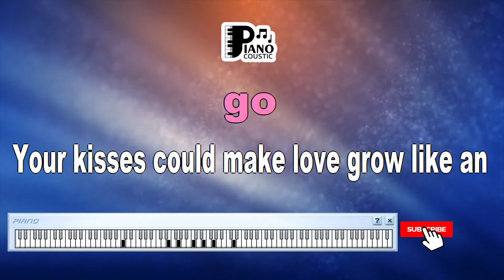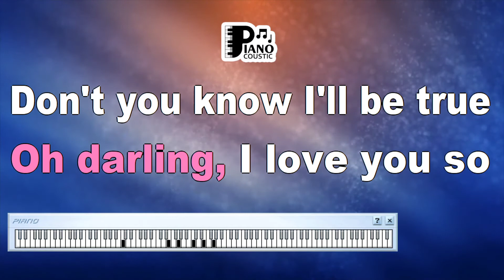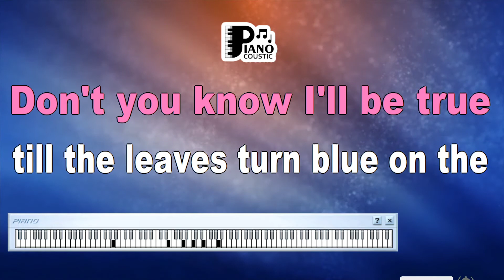EVERGREEN TREE CLIFF RICHARD KARAOKE LYRICS VERSION HD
Unveiling the Timeless Significance of "Evergreen Tree" by Cliff Richard: A Karaoke Lyrics Version HD Exploration

Music possesses the remarkable ability to transport us through time and space, evoking emotions and memories that have the power to endure across generations. One such enduring classic is "Evergreen Tree" by the legendary Cliff Richard. In this article, we embark on a journey to unravel the profound meaning behind this iconic song while delving into the captivating experience of the karaoke lyrics version presented in high definition.

Nostalgia and Reverence

"Evergreen Tree" encapsulates a sense of nostalgia, inviting listeners to a time when music had a simpler, yet profound, impact on our lives. The song was released in 1960, a period marked by changing societal dynamics and the emergence of new cultural influences. Amidst this transition, "Evergreen Tree" emerges as a musical monument, reflecting both the era's optimism and the enduring themes of love and growth.

The Symbolism of the Evergreen Tree

The evergreen tree is a potent symbol in this song, representing constancy and endurance. Just as the evergreen remains vibrant and lush throughout the seasons, the love depicted in the song persists regardless of life's trials and tribulations. The tree's roots, mirroring the depth of the emotions shared, signify the unbreakable foundation upon which love is built.

The Karaoke HD Experience

The integration of high-definition technology into the karaoke lyrics version of "Evergreen Tree" elevates the experience to new heights. With crystal-clear visuals and pristine audio quality, listeners are invited to immerse themselves in the song's world. As the lyrics elegantly cascade across the screen, participants have the opportunity to not only appreciate Cliff Richard's timeless vocals but also become an integral part of the song.

The Universality of Love

"Evergreen Tree" resonates beyond its original context and speaks to the universal experience of love. Its themes of enduring affection, commitment, and longing are emotions that transcend time and culture. As we sing along to the lyrics, we find ourselves connecting with the shared human experience of love's emotional journey.

Cliff Richard's Timeless Impact

Cliff Richard's rendition of "Evergreen Tree" exemplifies his artistic prowess and the indelible mark he has left on the music world. His ability to convey emotions through his voice and lyrics has secured his place in musical history. This song, in particular, stands as a testament to his artistry and the lasting impact he has had on listeners across generations.

Conclusion

"Evergreen Tree" by Cliff Richard is more than just a song—it's an enduring masterpiece that captures the essence of love's timeless nature. The karaoke lyrics version presented in high definition allows us to immerse ourselves in the song's beauty, becoming active participants in its storytelling. As we sing along, we not only pay tribute to Cliff Richard's musical legacy but also find ourselves connected to the universal themes that "Evergreen Tree" embodies. In a world that constantly evolves, this song remains an evergreen, reminding us of the power of music to transcend time and touch our hearts in profound ways.

Oh darling, will our love be like an evergreen tree.
Stay evergreen and young as the seasons go.
Your kisses could make love grow like an evergreen tree.
Bloom in the summer's sun and the winter's snow.
On every branch will blossom,
Dreams for me and you.
Our tree of love will stay evergreen,
If our hearts stay ever true.
Oh darling, I love you so, don't you know that I'll be,
True 'til the leaves turn blue on the evergreen tree.
On the evergreen tree.